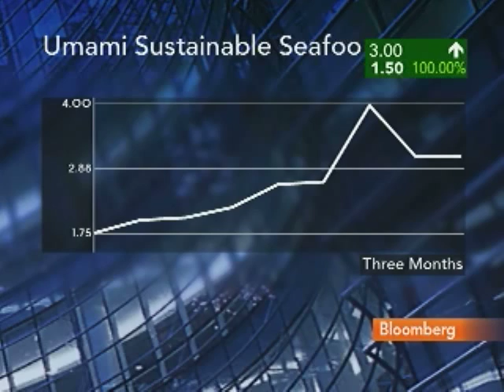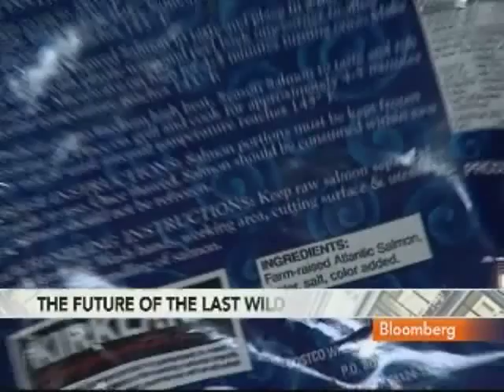Greenberg Says Fish Populations on the Decline: Video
Aug. 24 (Bloomberg) -- Paul Greenberg, author of "Four Fish: The Future of the Last Wild Food," talks with Bloomberg's Erik Schatzker about the declining fish population.
     Greenberg also discusses the difference between fish ranches and farms. (Source: Bloomberg)